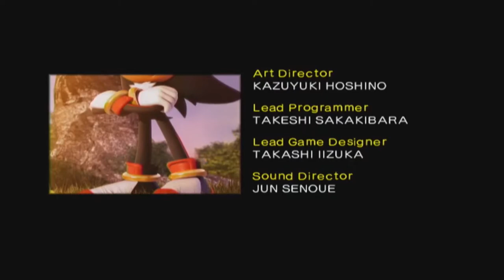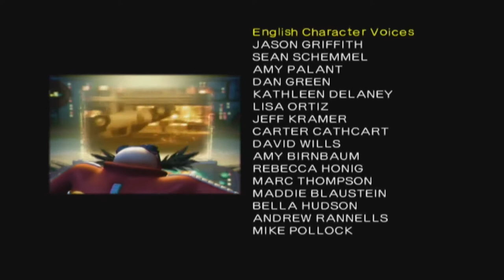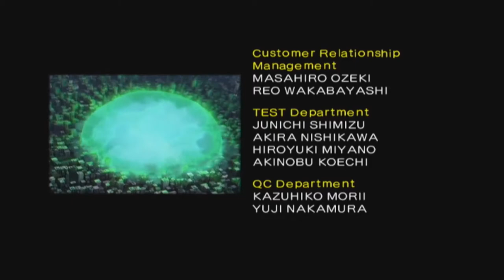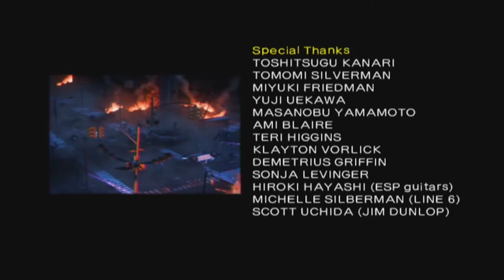Let's Play Shadow The Hedgehog w/Pedreiva Part 5 - Feat: Captain Falcon